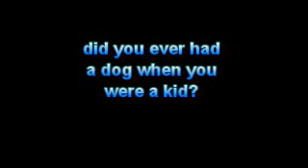Question #146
I had a dog when me and my sister we're little, my parents called our dog "Baby Bop" and it was a bluetick coonhound! Happy National Dog Day!